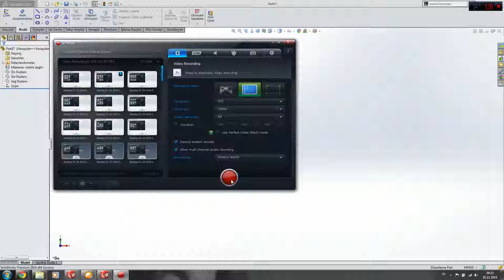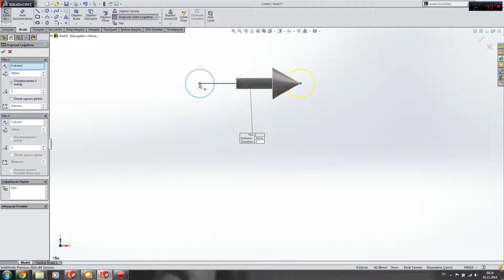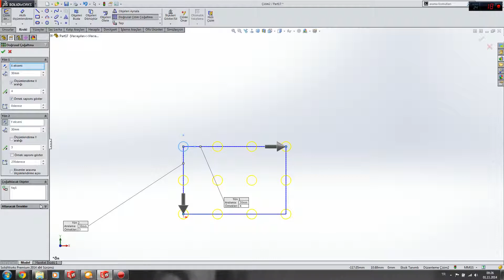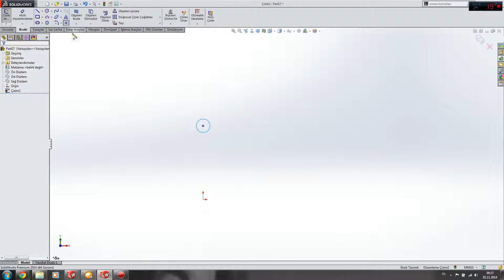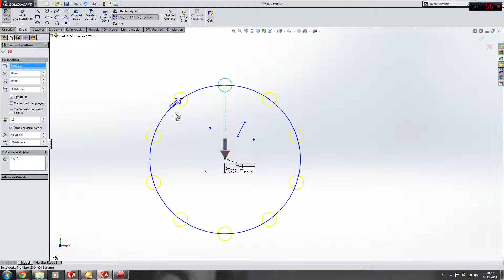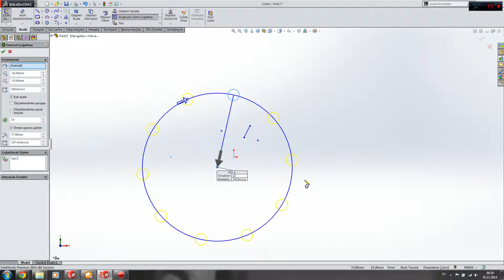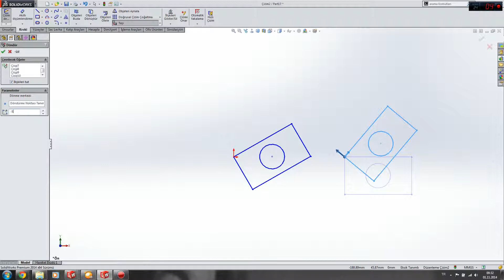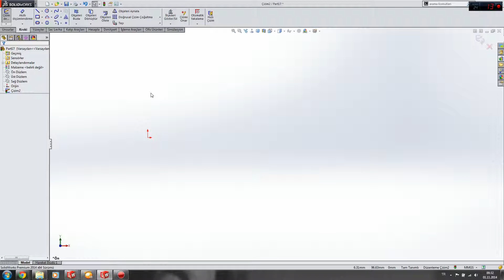Solidworks Eğitimleri - Çoğaltma ve Taşı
2D çizimde temel komutlar
Daha fazlası için kanalımı ziyaret edebilirsiniz.